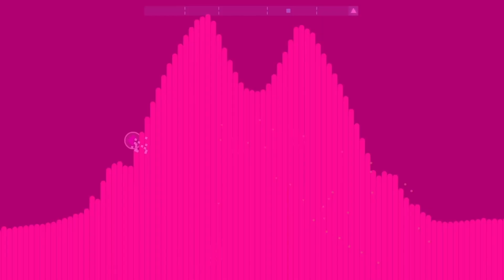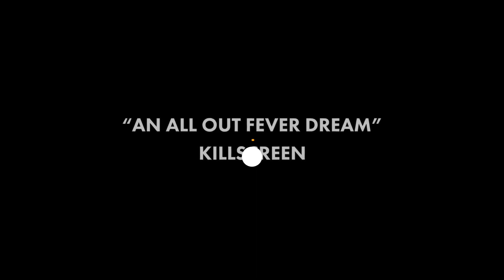TOP 10 Music and Rhythm Games on Nintendo Switch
Music and rhythm games can be great fun and you'd be surprised by the variety that's out there.

Here's our Top 10 picks for music and rhythm games on the Nintendo Switch.

Is there something missing or maybe there's a game you would love to see on switch.